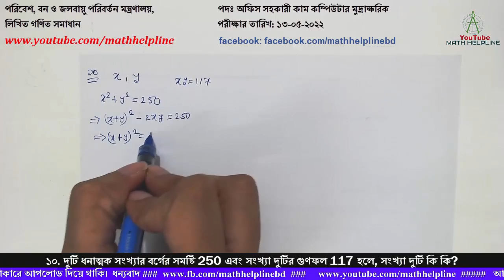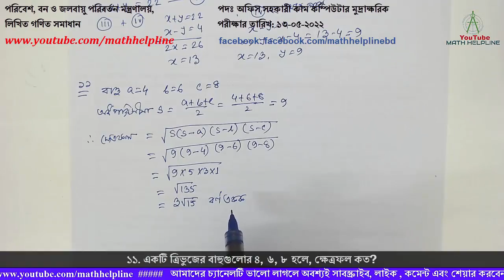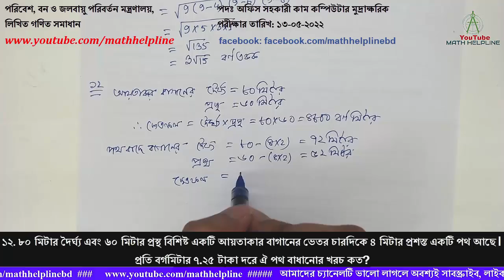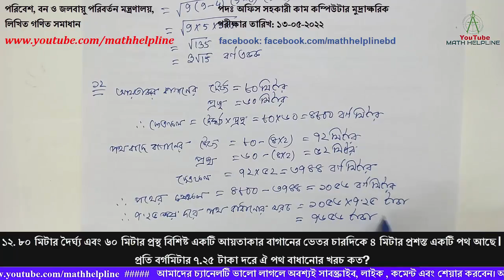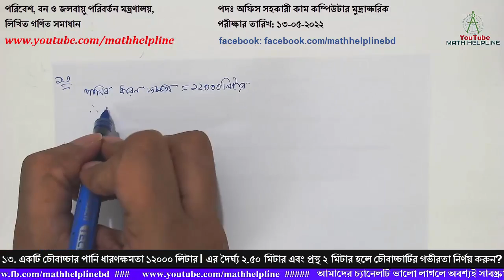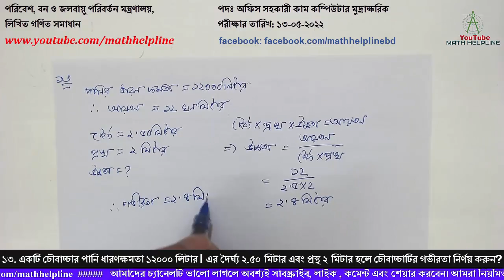পরিবেশ, বন ও জলবায়ু পরিবর্তন মন্ত্রণালয় পদঃ অফিস সহকারী লিখিত গণিত পরীক্ষার তারিখ: ১৩-০৫-২০২২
পরিবেশ, বন ও জলবায়ু পরিবর্তন মন্ত্রণালয়
পদঃ অফিস সহকারী কাম কম্পিউটার মুদ্রাক্ষরিক
লিখিত গণিত সমাধান
পরীক্ষার তারিখ: ১৩-০৫-২০২২